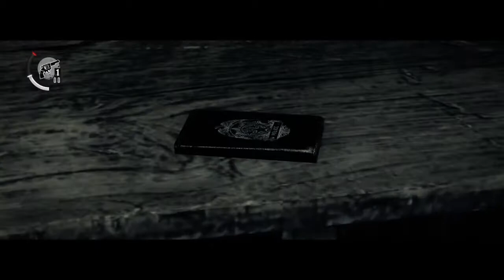The Evil Within (Part 2) Psychobreak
The Evil Within is a third-person survival horror video game developed by Tango Gameworks and published by Bethesda Softworks. The game was directed by Resident Evil series creator Shinji Mikami and was released worldwide in October 2014 for PlayStation 3, PlayStation 4, Windows, Xbox 360, and Xbox One